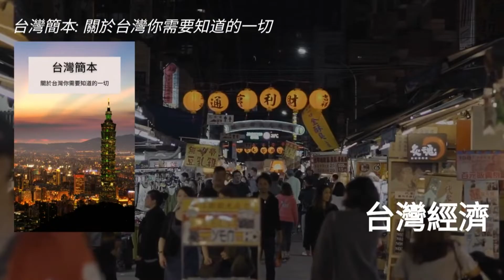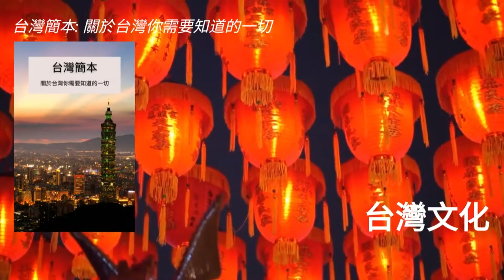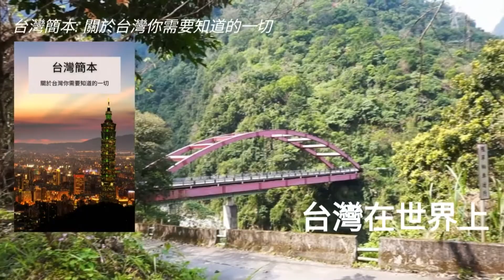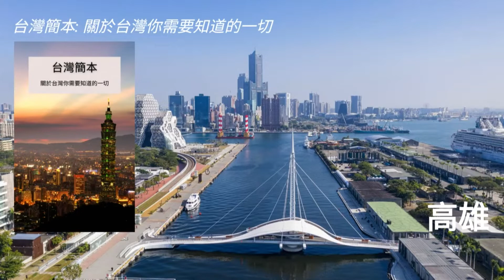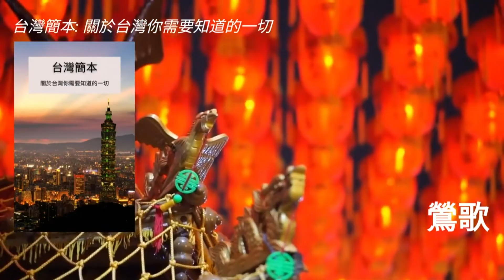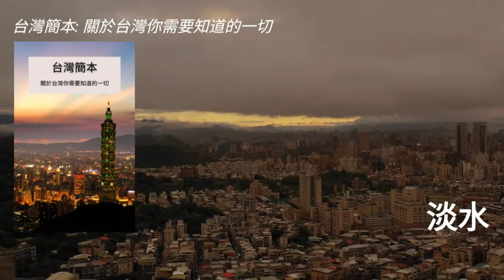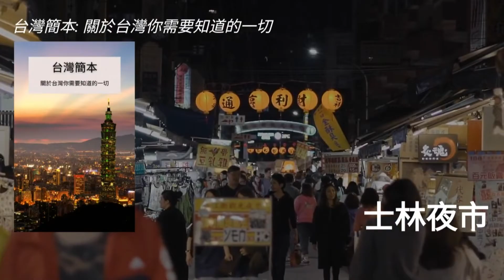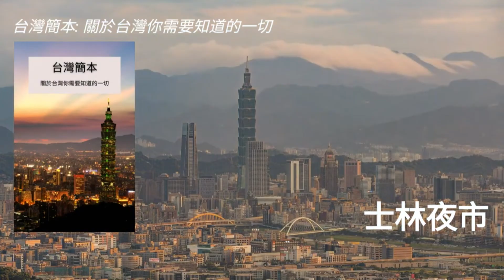快速了解台湾，《台湾简本》有你需要知道的一切！ ｜华尔街读书